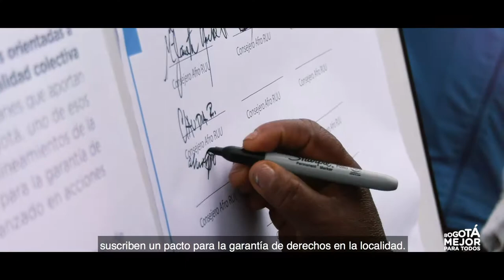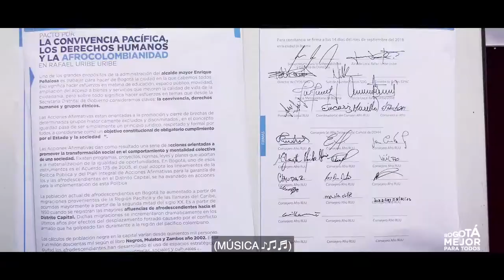Pacto por la comunidad afro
Firmamos pacto por el reconocimiento y riqueza cultural de la comunidad afro que vive en Bogotá.